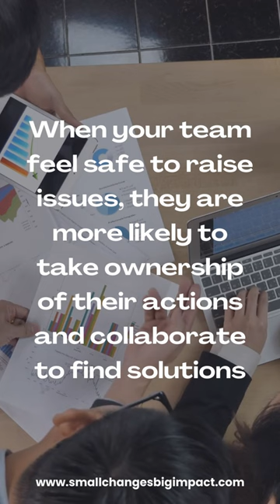“Great leaders don’t rush to blame. They instinctively look for solutions.” - Nina Easton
We help business leaders of small to mid-sized enterprises go from being reactive, frustrated and not optimizing their leadership practices, to inspiring, effective leaders who confidently set up teams for business excellence.